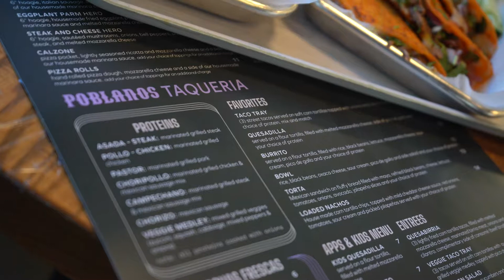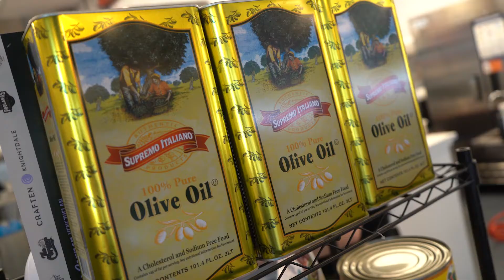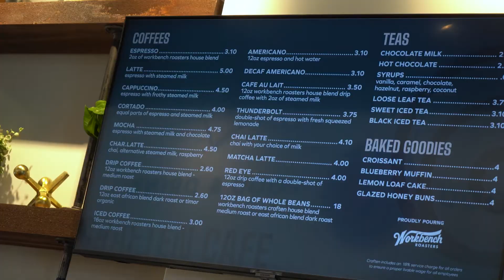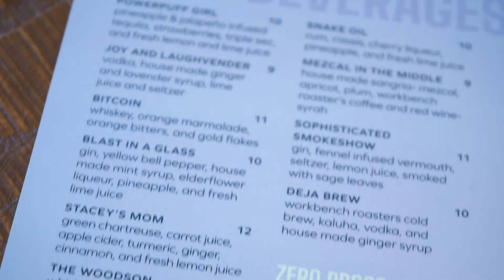In Knightdale, North Carolina sits an upbeat food hall, Craften. Burgers, tacos, drinks, etc.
This unique food hall in Knightdale, North Carolina has something for everyone...and killer sunset views!

0:00 Craften Food Hall in Knightdale, North Carolina
0:55 Poblanos Taquería in Craften Food Hall
1:30 Fiori Pizzeria in Craften Food Hall
2:25 Finca Burger in Craften Food Hall
3:00 The Corner Venezuelan in Craften Food Hall
3:35 Craften Café – Workbench Roasters
4:00 Craften Bar